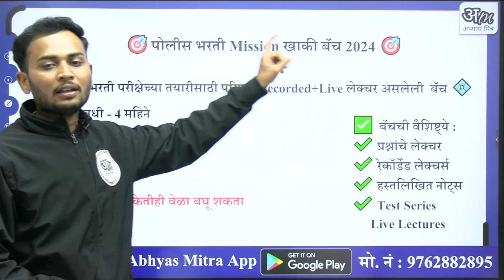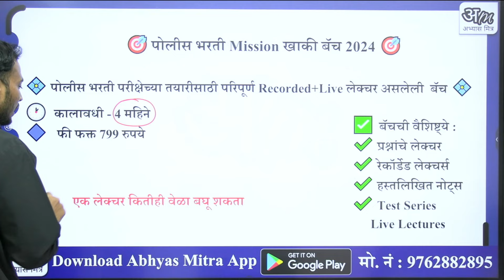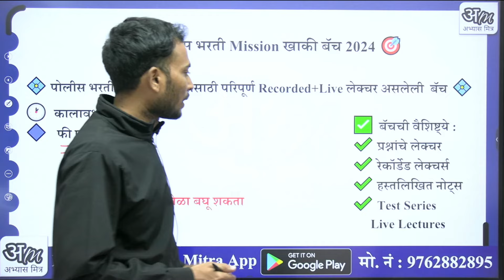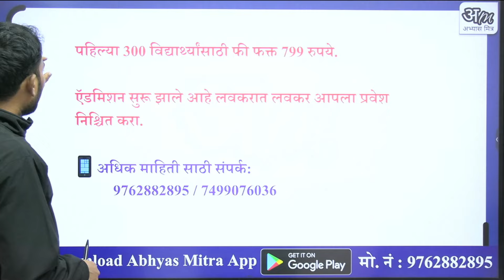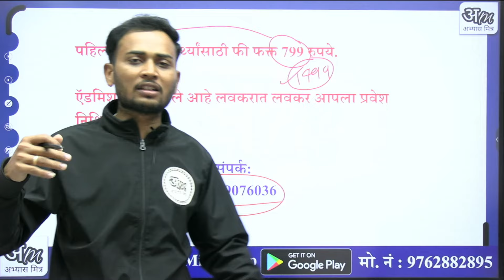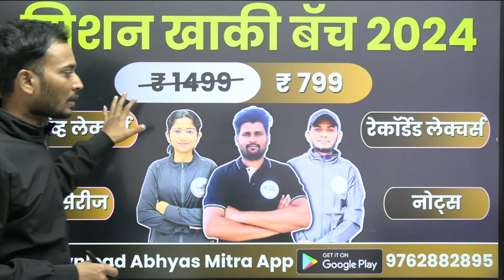पोलीस भरती मिशन खाकी बॅच 2024| police bharti batch 2024 | Batch information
🎯Abhyas Mitra 🎯

🎯 पोलीस भरती Mission खाकी बॅच 2024 🎯

💠 पोलीस भरती परीक्षेच्या तयारीसाठी
परिपूर्ण Recorded+Live लेक्चर असलेली  बॅच 💠

🔷 फी फक्त 799 रुपये

टीप : पहिल्या 300 विद्यार्थ्यांसाठी फी फक्त 799 रुपये.

ऍडमिशन सुरू झाले आहे लवकरात लवकर आपला प्रवेश निश्चित करा.

✅ बॅचची वैशिष्ट्ये :
✔️ प्रश्नांचे लेक्चर
✔️ रेकॉर्डेड लेक्चर्स
✔️ हस्तलिखित नोट्स
✔️ Test Series
* Live Lectures
एक लेक्चर कितीही वेळा बघू शकता
(No Refund)